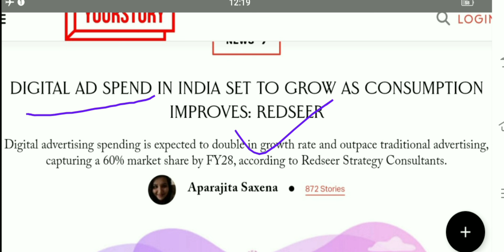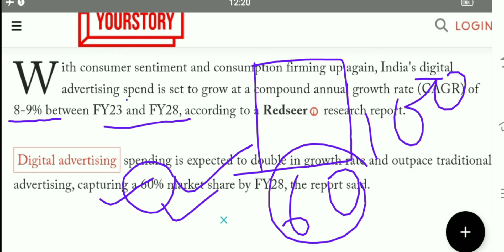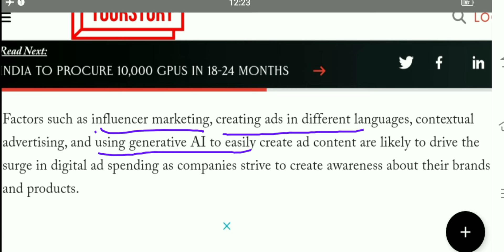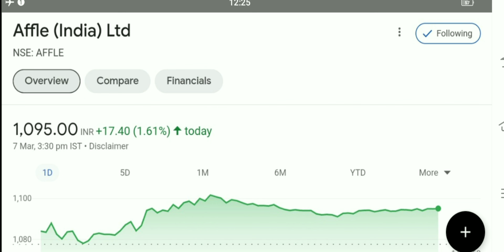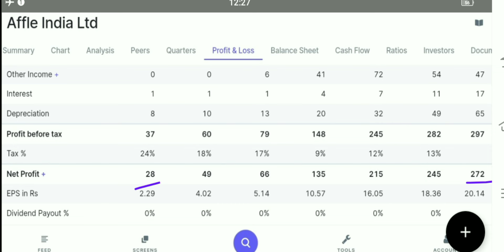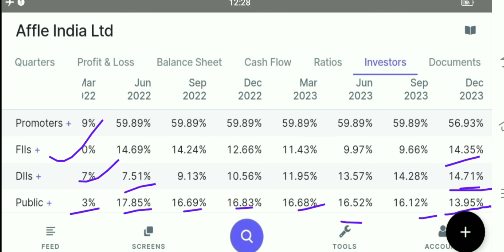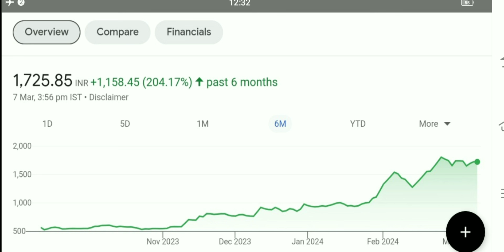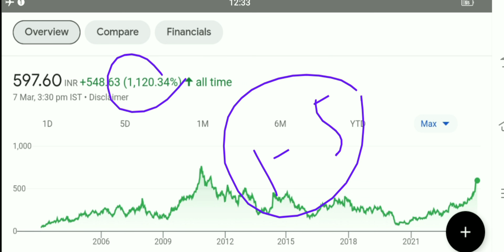affle India Share latest news kpi green share latest news affle India Share news